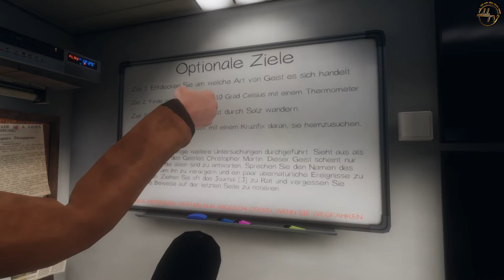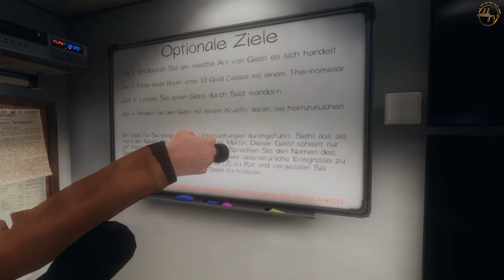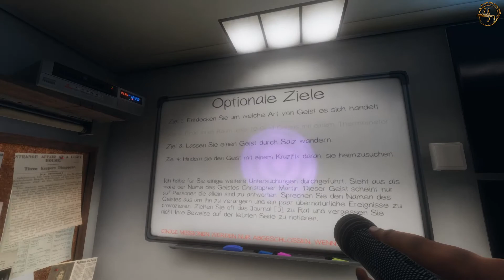Wo sind denn nun die Geister?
Euch hat das Video gefallen? Vergesst dabei nicht, die Glocke zu aktivieren.

►Mein System

►Mainboard:              ASUS ROG Strix B550-A
►Prozessor:               AMD Ryzen 2700X
►Arbeitsspeicher:     16GB 3200 G.Skill Trident Z
►Grafikkarte:              XFX RX 6600XT mit 8GB
►Festplatten:             240GB SSD Patriot Burst für mein Windows
                                      1TB HDD für Spiele und Videoschnitt
►Netzgerät:                500W von Cooler Master
►Sonstige:                  Bunte RGB Lüfter für mehr FPS feeling